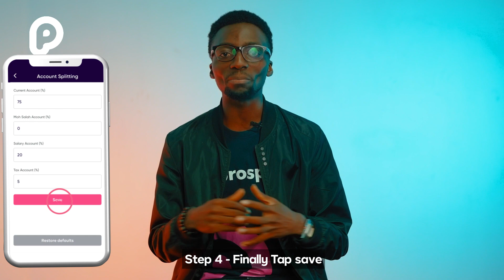ProspaProductGuide - How to Split Accounts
How to Split Accounts 💰

On this week's episode of ProspaProductGuide, we will show you how to split your funds into different sub-accounts. Watch and learn to get started today👌